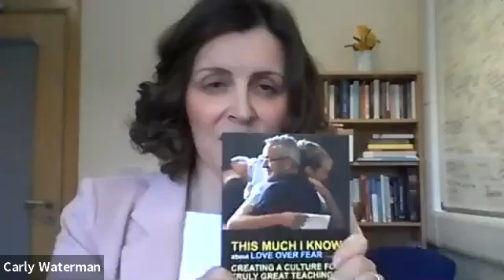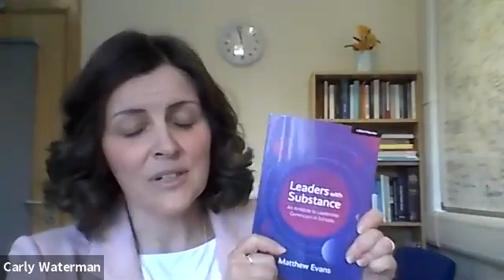researchED Home 2020 Carly Waterman: Love and Knowledge in Leadership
In this session, Carly explores the need for domain-specific knowledge for school leaders and argues that whilst a focus on expertise is not incompatible with being values-driven, the
prioritisation of knowledge for building mental models allows leaders to exercise their values with fidelity.